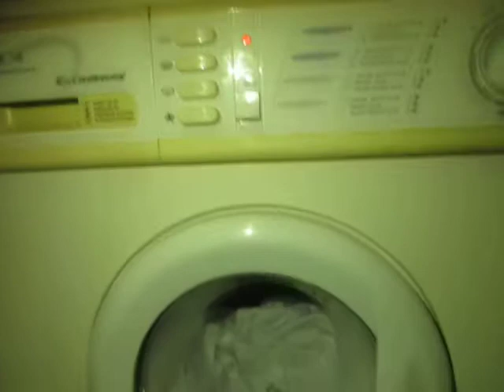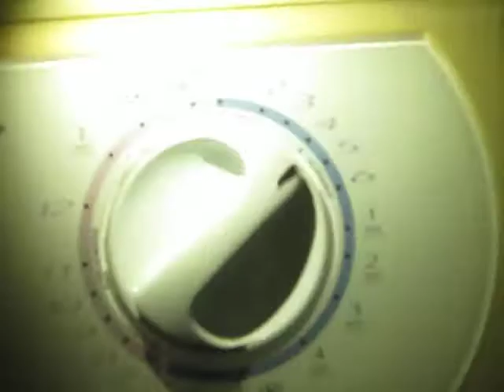Continental 12 Programas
gravei numa camera antiga minha